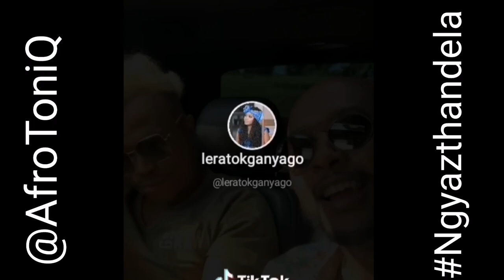Lerato Kganyago & Somizi jamming on Ngyazthandela by AfroToniQ feat Gugu & Djemba